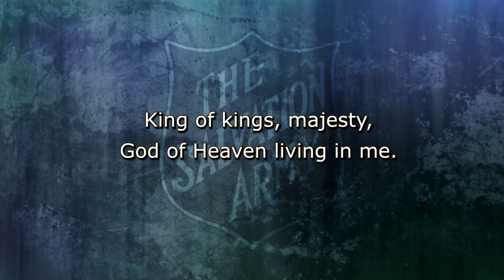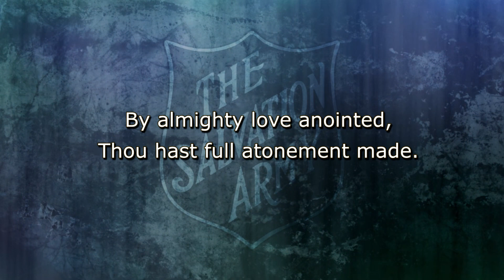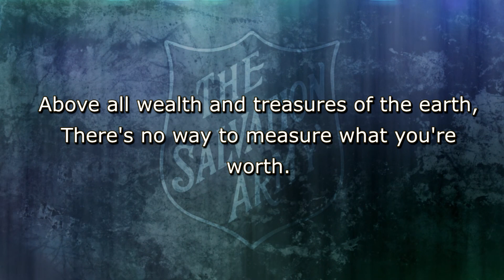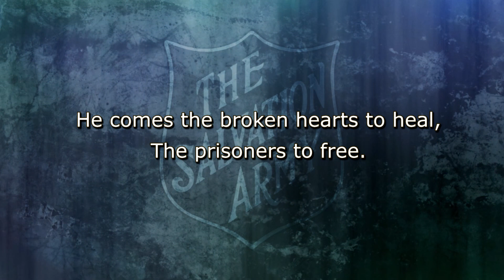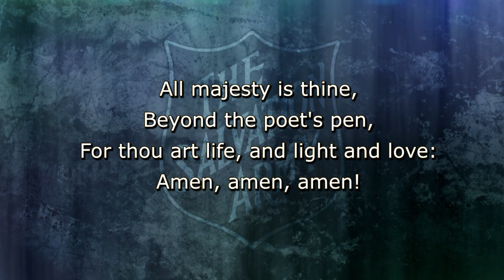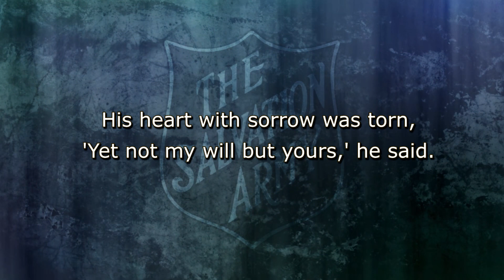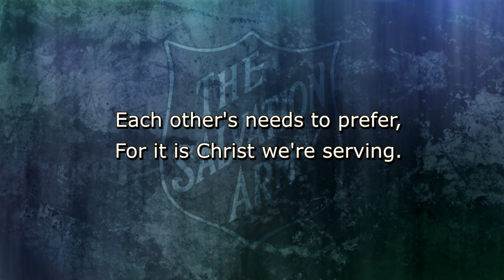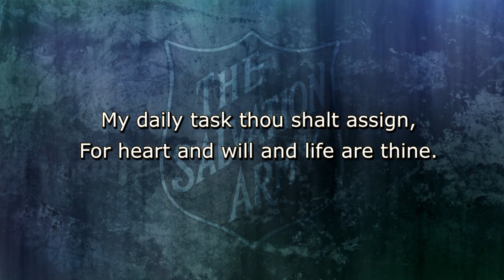Sunday Worship, 22nd November 2020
Welcome to worship with The Salvation Army, Cardiff Canton.  It's Christ the King Sunday!